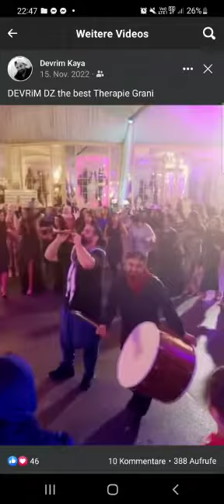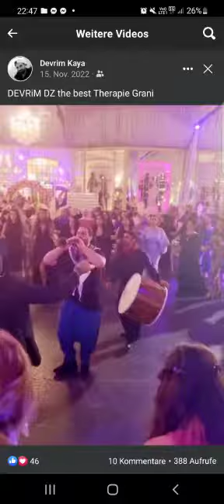Grup Esenyeller - Sabri Esenyel - Devrim Kaya - Askın Kaya - Düğün - Nisan - Kına Avrupa da heryerde